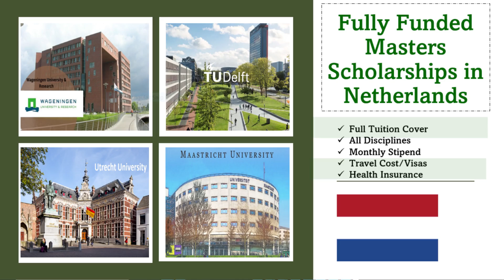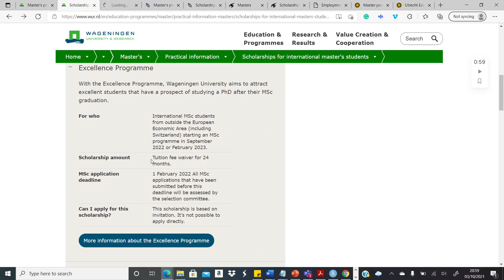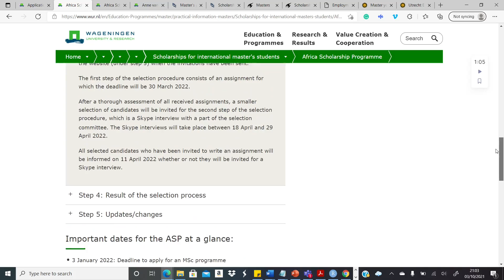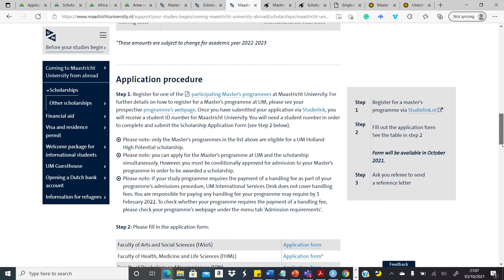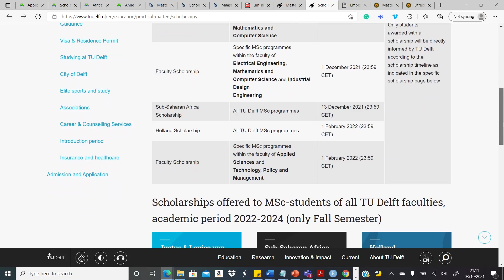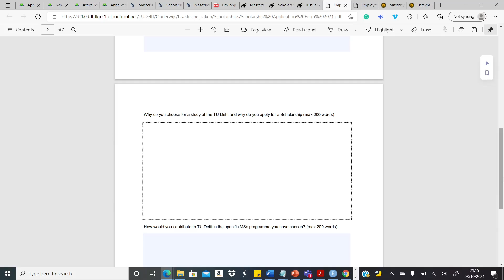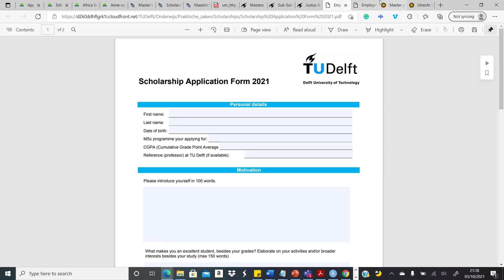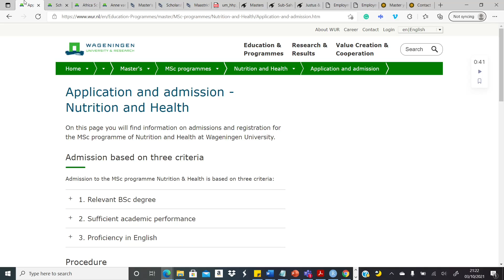Fully Funded Masters Scholarships in Netherlands at 4 Universities